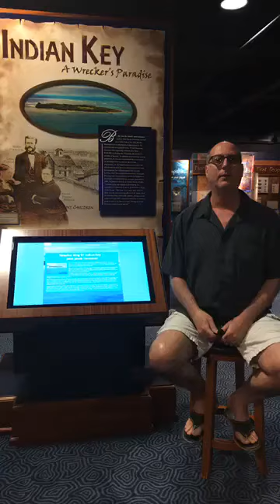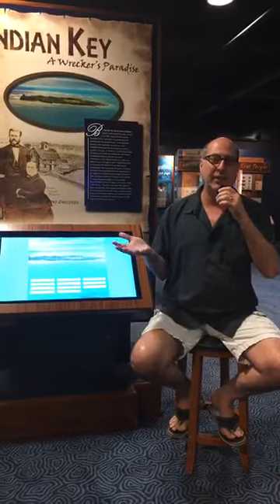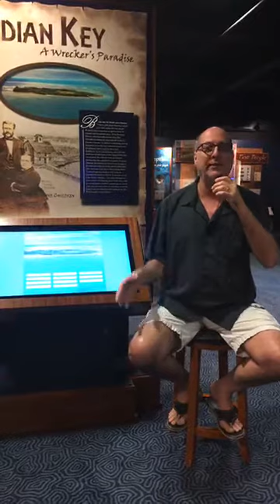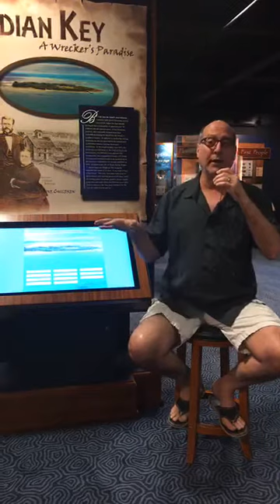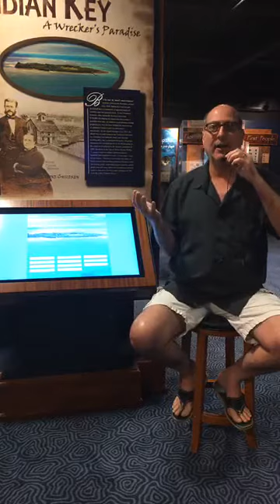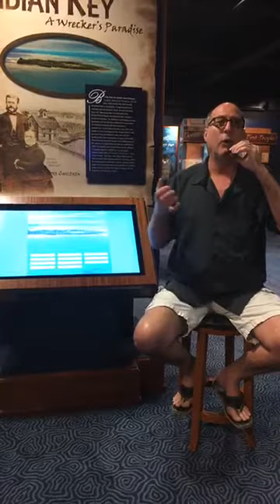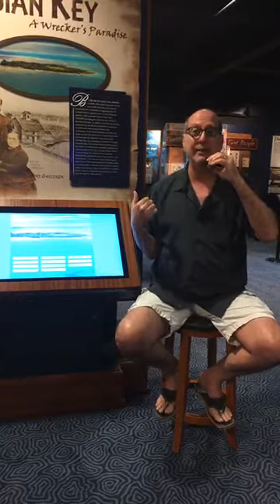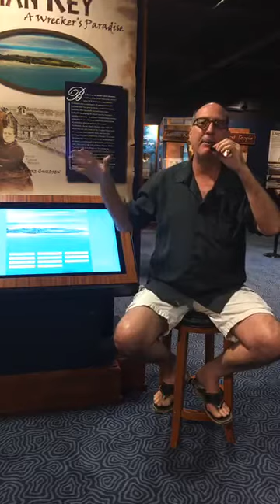Curator Brad Bertelli talks about Indian Key's Jacob Housman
A brief history of the notorious Jacob Housman, the Wrecker King of Indian Key.